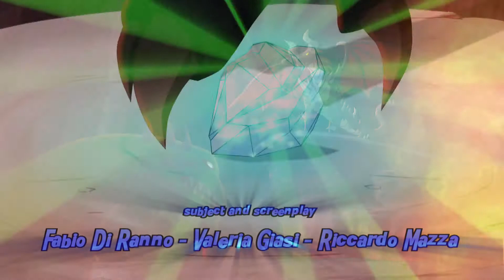DINOFROZ | EPISÓDIO FINAL | Episódio 26 Completo | Português | Full HD | 1080p